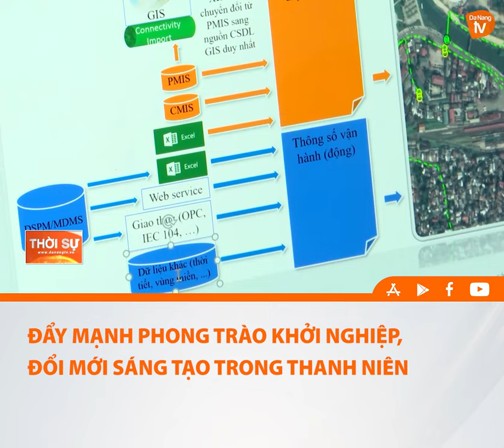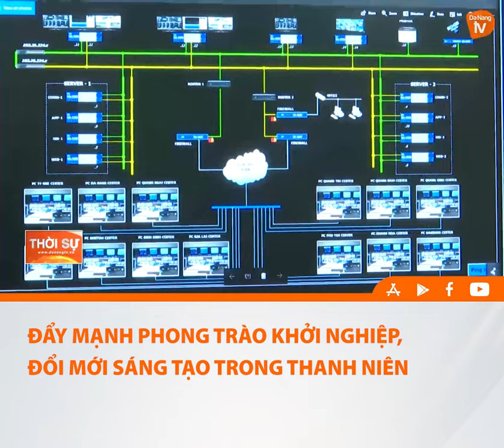ĐẨY MẠNH PHONG TRÀO KHỞI NGHIỆP, ĐỔI MỚI SÁNG TẠO TRONG THANH NIÊN